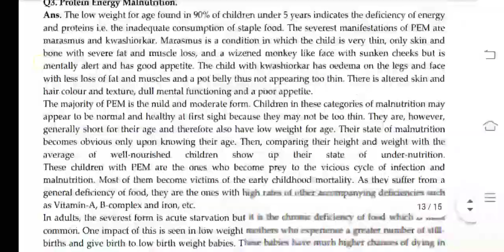RDD 6 Ignou Solved Assignment 2020-21